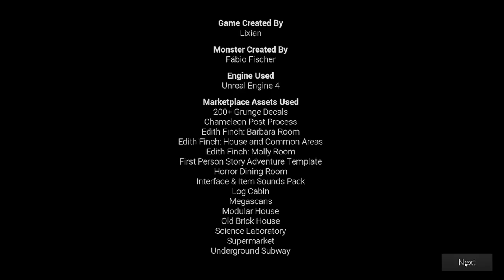I Got SO SCARED in LATE NIGHT MOP!